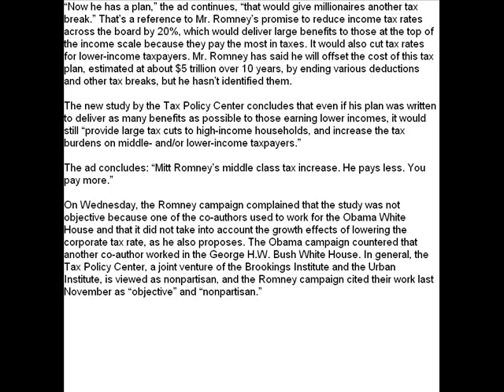Obamas new ad jumps on Romney tax plan